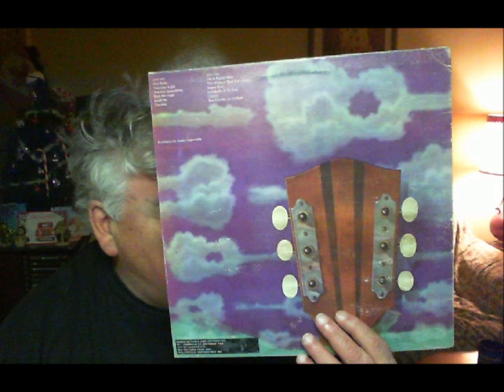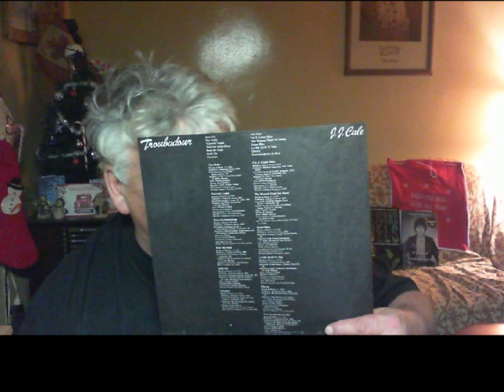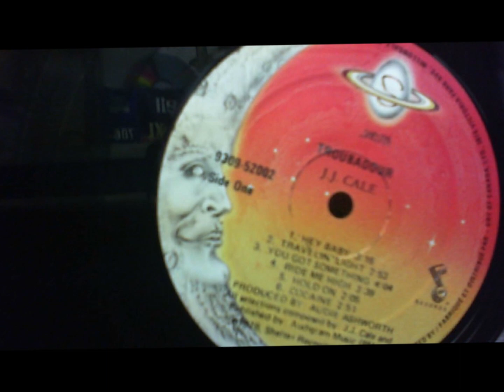J J Cale, TRAVELIN LIGHT